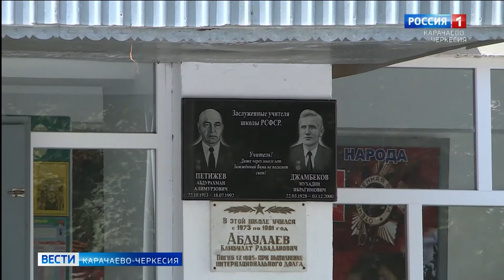Школа аула Эрсакон преобразилась за время летних каникул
Школа аула Эрсакон преобразилась. Во время летних каникул, помимо свежего ремонта в кабинетах, благоустроили двор школы и построили современную спортивную площадку